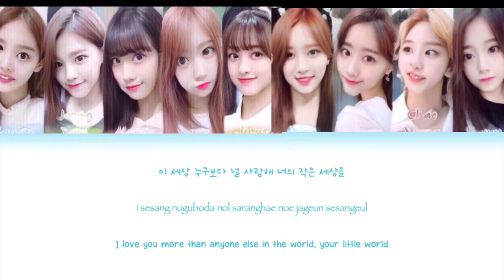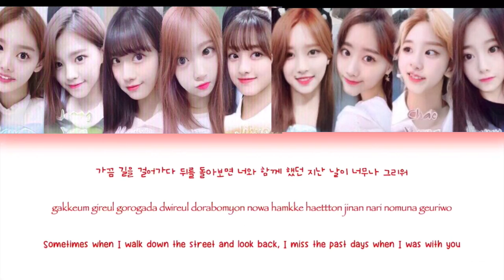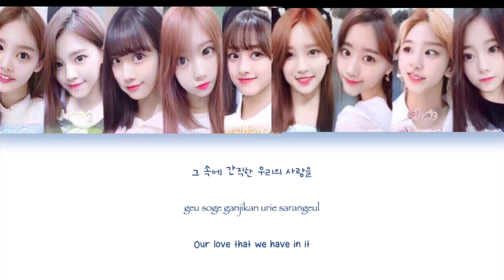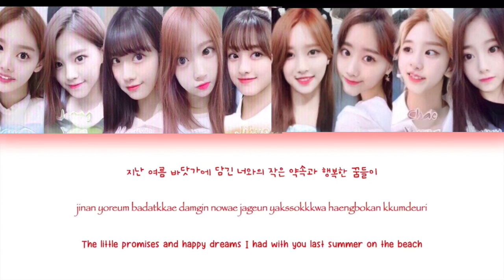I Love You More Than Anyone- TWICE KIDS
Alcohol-Free

Alcohol-Free
Thank You, Family
Promise
Conversation
Strawberry Moon
Scandal
I Love You More Than Anyone (CD Only)

The 1st Mini Album

I Love You More Than Anyone

The 1st Single